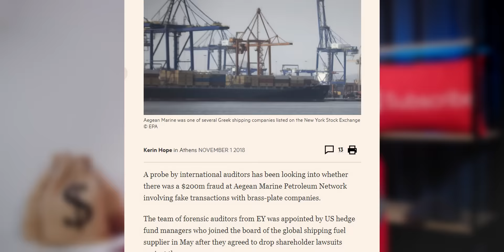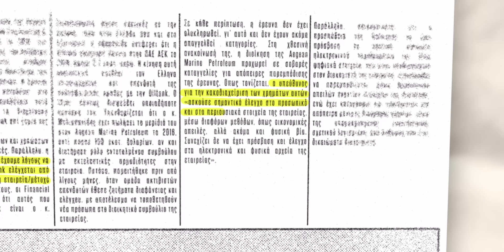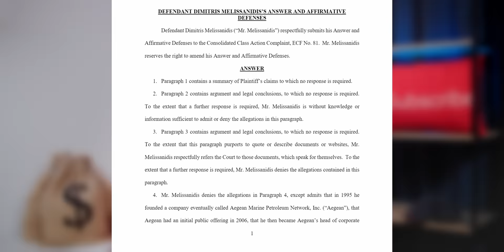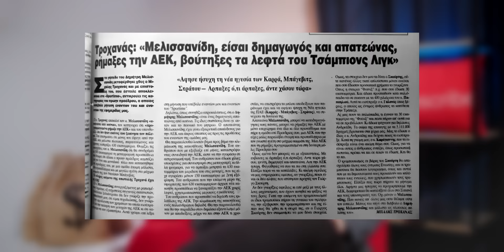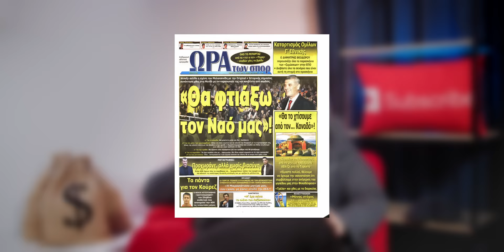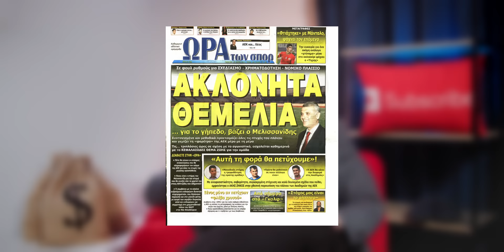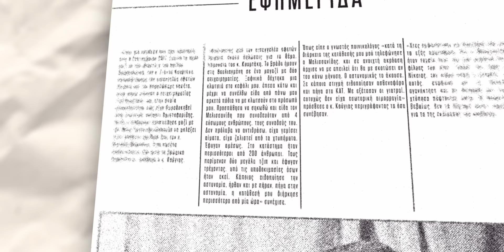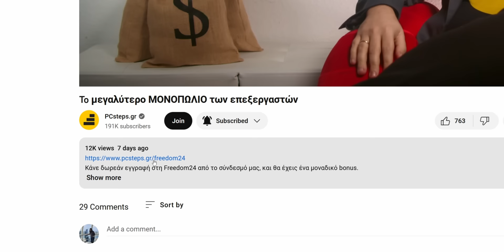Δημήτρης Μελισσανίδης: AEK, Πετρέλαια, Λαθρεμπόριο, Αγιά Σοφιά, και ξύλο στον Κούγια!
Ανοίξτε έναν δωρεάν λογαριασμό στη Freedom24 και αποκτήστε πρόσβαση σε:

- 3,88% επιτόκιο ετησίως σε ευρώ και 5,31% ετησίως σε καταθέσεις σε δολάρια.
- Προγράμματα αποταμίευσης με ετήσιο επιτόκιο έως 8,76% σε Δολάρια ($) και 6,4% σε Ευρώ (€)
- 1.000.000 μετοχές, ETF, stock options και άλλα χρηματοοικονομικά μέσα.
- Προσωπική υποστήριξη.

Η Freedom24 είναι 100% θυγατρική της FRHC εισηγμένης εταιρείας NASDAQ.

*Το κεφάλαιό σας βρίσκεται σε κίνδυνο. Οι προηγούμενες προβλέψεις και τα αποτελέσματα δεν είναι αξιόπιστοι δείκτες μελλοντικών επιδόσεων. Είναι απαραίτητο να κάνετε τη δική σας ανάλυση πριν κάνετε οποιαδήποτε επένδυση. Εάν είναι απαραίτητο, θα πρέπει να αναζητήσετε προσεκτικά ανεξάρτητη επενδυτική συμβουλή από πιστοποιημένο ειδικό.

Γιατί να εμπιστευτείς τη Freedom Finance Europe? Η μητρική Freedom Finance είναι μέλος του NASDAQ, αξιόπιστη και με διαφάνεια.
Godeal24 Software Super Sale: μεγάλες εκπτώσεις για τα Windows 11 και το Office 2021

Τι ευκαιρία！Τεράστια έκπτωση στο λειτουργικό σύστημα Windows: (κωδικός κουπονιού "PCS50")
Windows 11 Professional - 1 PC - 13.55€

Η καλύτερη τιμή! 62% έκπτωση στο Microsoft Office! (κωδικός κουπονιού "PCS62")
Office 2021 Professional Plus - 1 PC - 36.75€

🌍 Διάβασε τα άρθρα μας!

🧑💼 Διαφημιστείτε στο PCsteps:
sales(παπάκι)pcsteps.gr

Πώς γίνεται ένας δάσκαλος οδήγησης να γίνει ένας από τους πλουσιότερους επιχειρηματίες στην Ελλάδα? Ο Δημήτρης Μελισσανίδης είναι ίσως ο μόνος που γνωρίζει την απάντηση.

Σε πολλούς, ο Δημήτρης Μελισσανίδης είναι γνωστός από την ΑΕΚ. Και ξέρουν πως έχει και την Aegean Oil. Όχι την αεροπορική, εκείνη με τα πετρελαιοειδή.

Όμως, ο Έλληνας μεγαλοεπιχειρηματίας, έχει φτάσει μέχρι και το χρηματιστήριο της νέας Υόρκης όπου κατηγορήθηκε για υπεξαίρεση εκατοντάδων εκατομμυρίων. Αυτή, είναι η ιστορία του.

Η πρώτη του δουλειά ήταν στη σχολή οδηγών του πατέρα του. Χρησιμοποιώντας ένα μίνι κούπερ, εκπαίδευε υποψήφιους οδηγούς.

Στη συνέχεια, άνοιξε τις δικές του σχολές οδηγών. Την πρώτη στον Κορυδαλλό το 1975. Ύστερα στη Νίκαια, την Κηφισιά και το Παλαιό Φάληρο. Η επωνυμία της πρώτης του εταιρείας? “Σχολή οδηγών, Το Μίνι.”

Στις αρχές της δεκαετίας του 90, αγόρασε μια μπάριζα. Η μπάριζα, είναι μια μικρή φορτηγίδα που χρησιμοποιείται για να ανεφοδιάζει μεγαλύτερα πλοία. Με το μικρό αυτό πλοιάριο, ξεκίνησε τη δραστηριοποίησή του στο λιμάνι του Πειραιά.

Το 1995, μαζί με τον αδερφό του, Ιάκωβο, ο Δημήτρης Μελισσανίδης ιδρύει την ΑΙΓΑΙΟΝ ΟΙΛ Α.Ε.Β.Ε.Π.

✶✶✶ Αγορές από Ελλάδα ✶✶✶
E-shop
✶✶✶ Αγορές από Εξωτερικό ✶✶✶
买 BangGood 买